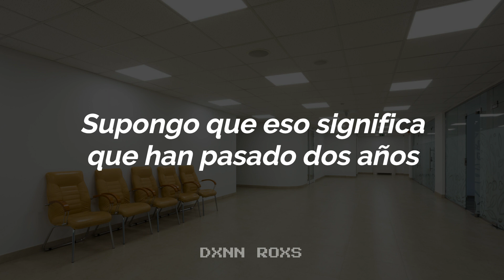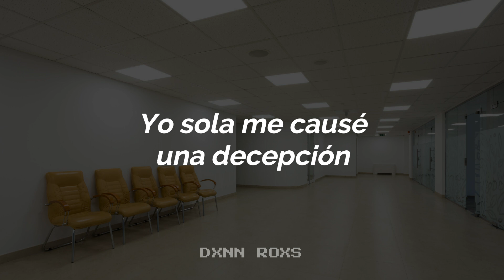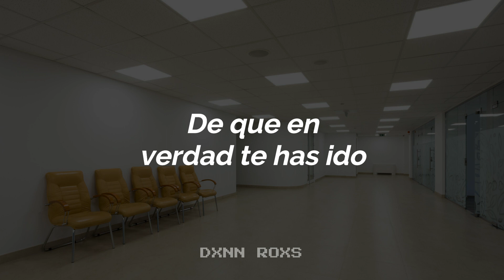Haley Joelle - Emergency Contact (Sub. Español)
Finalmente me estoy dando cuenta de que en verdad te has ido.

¡Escucha "Emergency Contact" en Spotify!